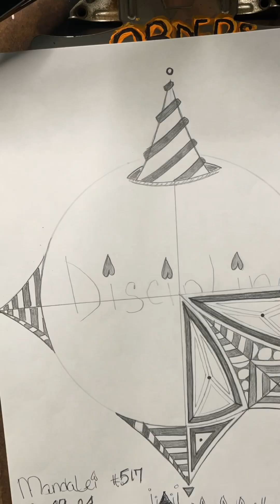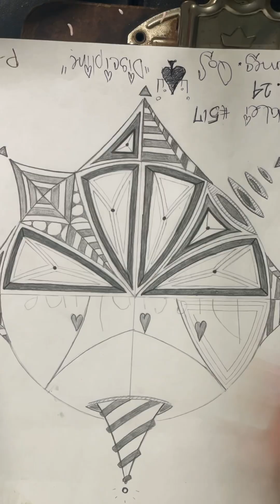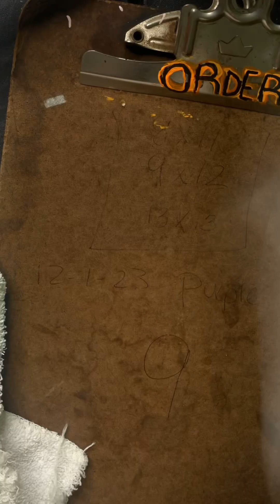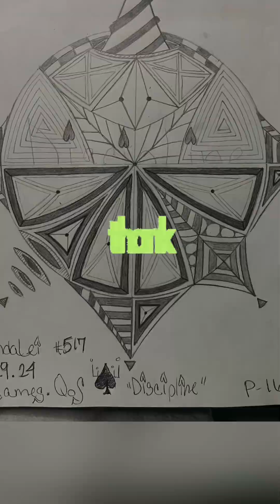🫧✨ Creating relaxing, MandaLei #517 !! 🎉🎉 ASMR 💚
🫧🎉 Welcome to Our new Members and THANK YOU to ALL!